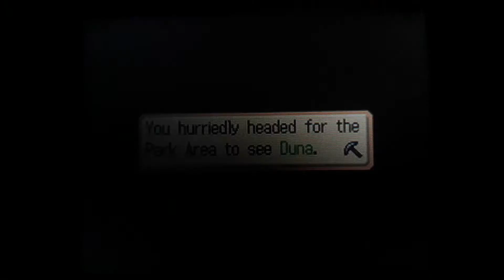Fossil Fighters Episode 27 (FINALE): And So It Ends.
Thank you all have joined me fr this series, it means a lot to me as this is my favorite game of all time.